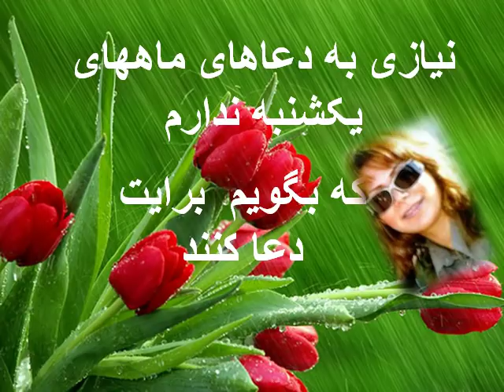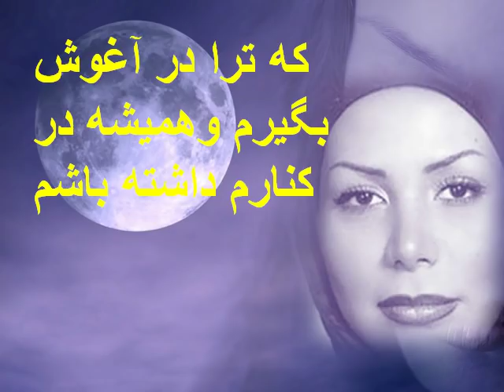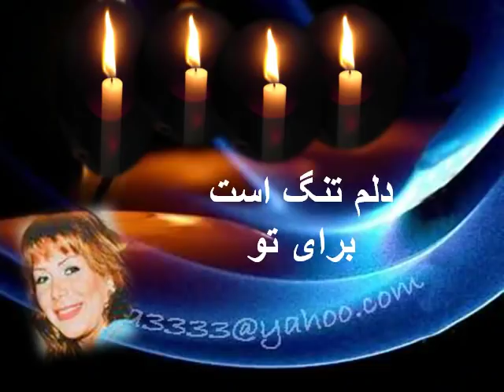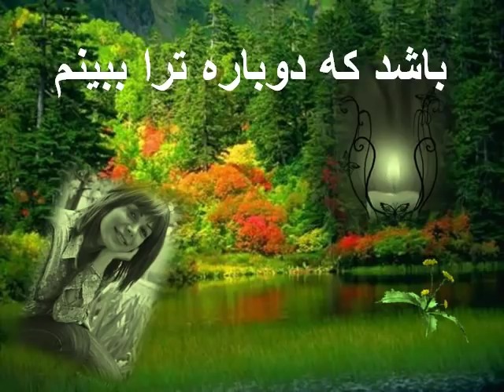29 سالگرد تولد ندا آقا سلطان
" Until we meet again " performed by Stephen Meara Brount for 29th Birthday of Neda Agha Soltan